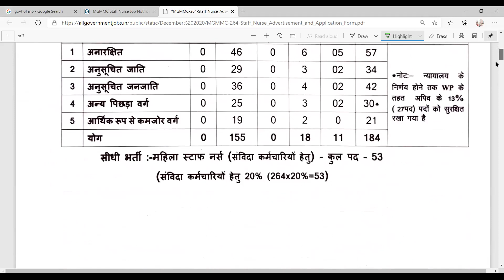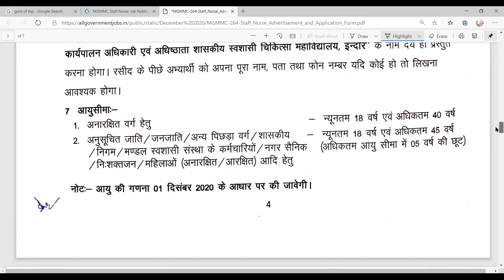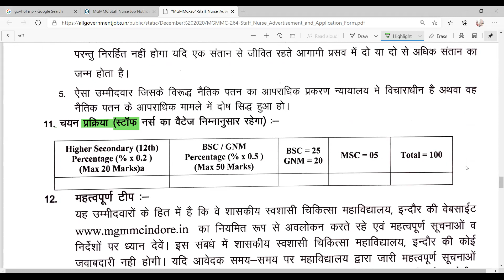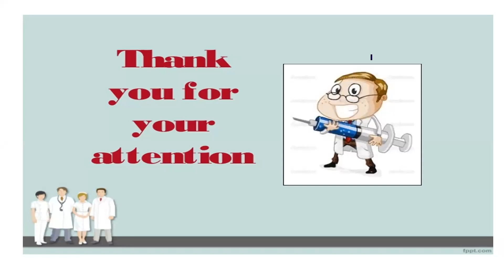Mahatma Gandhi Memorial Medical College-Indore(MP)-Staff Nurse-2020//Post-264//Last Date: 05/01/2020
@OSSSC Nursing Officer @NursingwithBinodSir Mahatma Gandhi Memorial Medical College-Indore(MP)-Staff Nurse-2020//Post-264//Last Date: 05/01/2020

You Will see in this video , how to apply for Nursing Registration :
1)New Registration /Fresh Registration
2) Renewal Registration
3) DUPLICATE Registration / RECIPROCAL REGISTRATION

7)  16:29 मिनट में आपको HIV/AIDS के जवाब केसाथ 50 एक लाइनर प्रश्न मिलेंगे/50 One Liner Q&A by Binod Sir